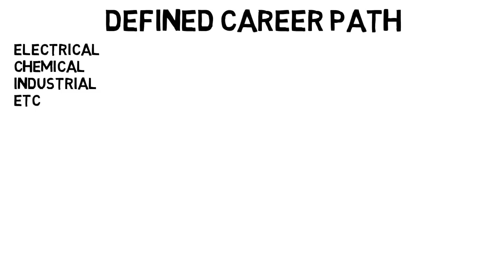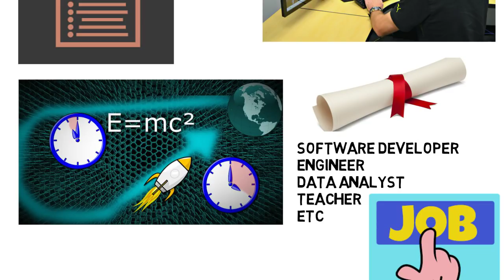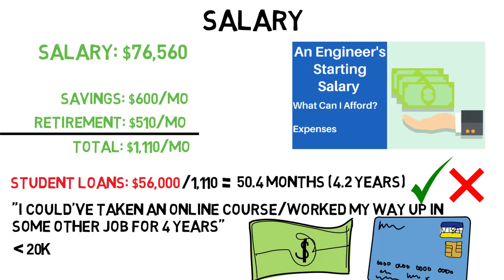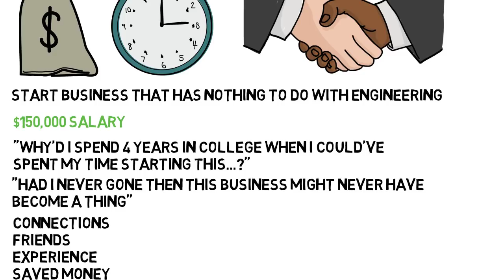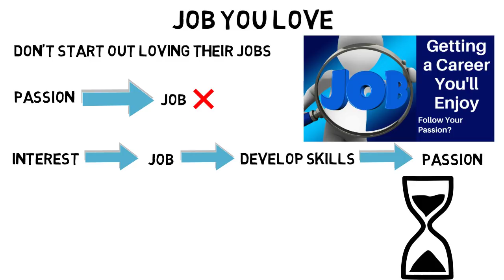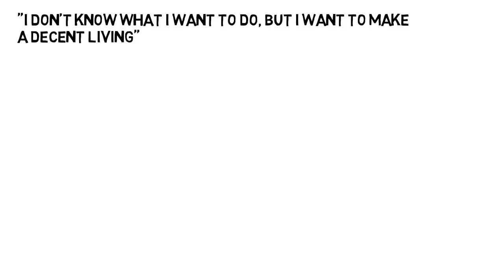Is Studying Engineering Really Worth It?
Most people will tell you that engineering is definitely worth the hard work. I would agree with this but there are people who may not see it as "worth it" depending on their situation. This usually comes down to not truly wanting to go into the field or having goals that don't align with getting the degree. In this video I outline some positives and negatives about engineering so you can make a more informed decision.